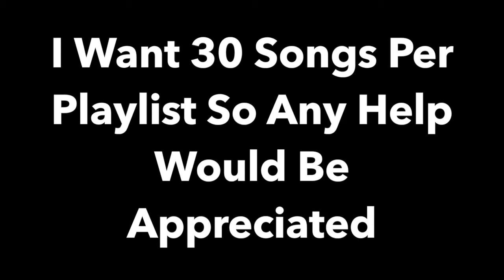Rock/Metal 7 is Public